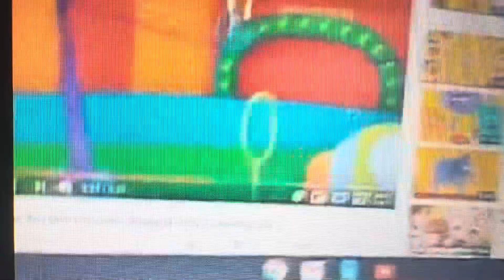Patchwork Pals: The Pig 🐖 RYTP YOUTUBE POOP Blooper 🎥💩😧 🐖🐻🐁🐘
Patchwork Pals (2022) 🐿️🐸🦔🦜

The Pig 🐖 has a RYTP YouTube POOP Blooper 🎥💩😧

Starring:
Pig,🐖 Bear,🐻 Mouse,🐁 and Elephant.🐘